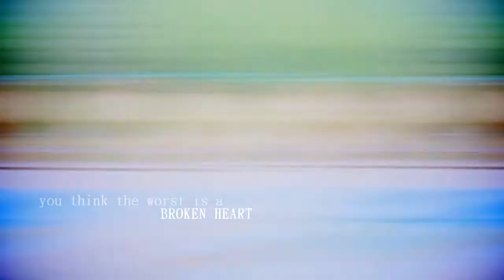Seperation; [FREE! AMV]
Quick Edit for LadyGodessofAnubis~
And I just love free! :D

All info is at the end of the vid.